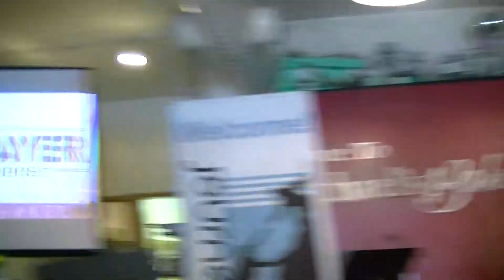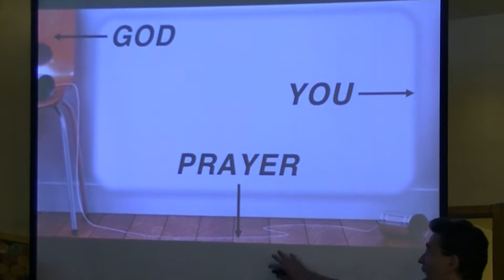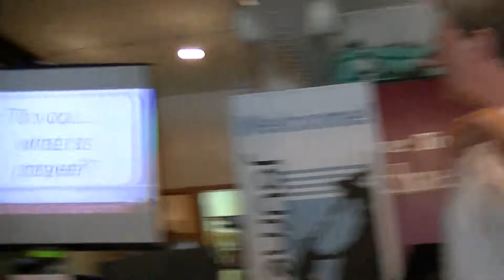7/16/17 - The Prayer Series - Part 1 of 5